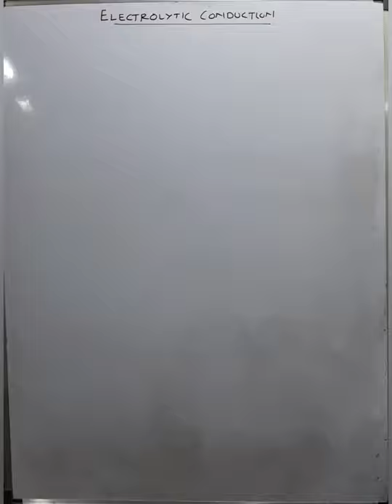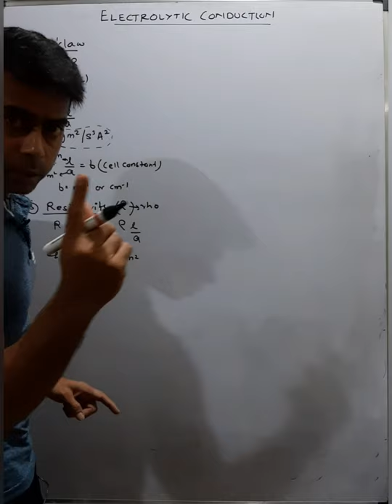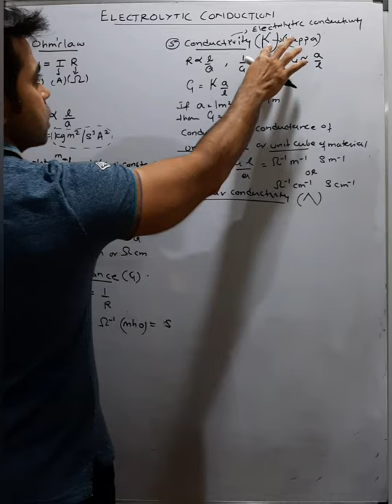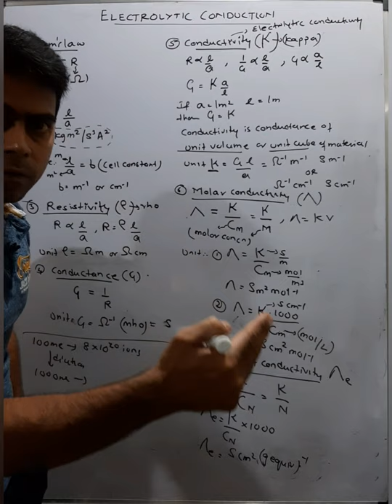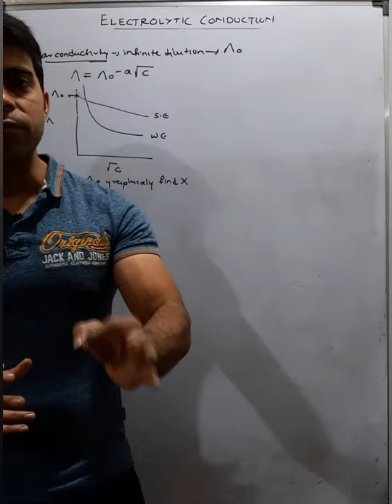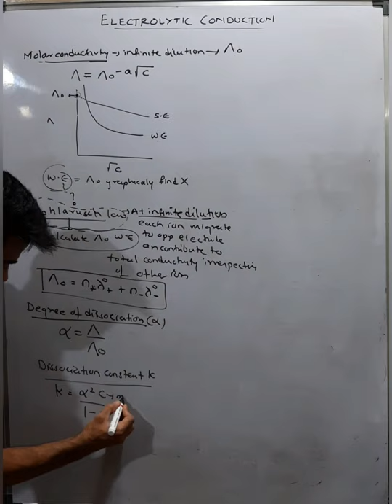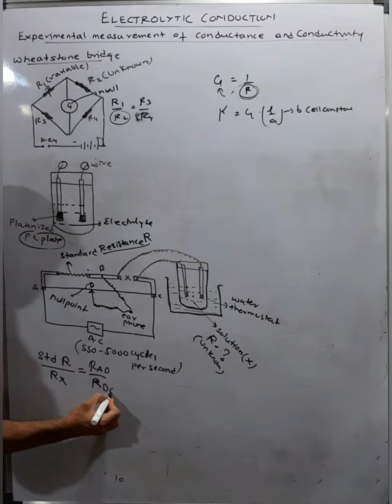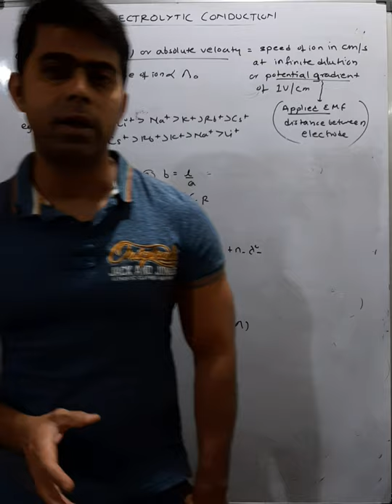ELECTROCHEMISTRY-6 ELECTROLYTIC CONDUCTION VIDEO-142